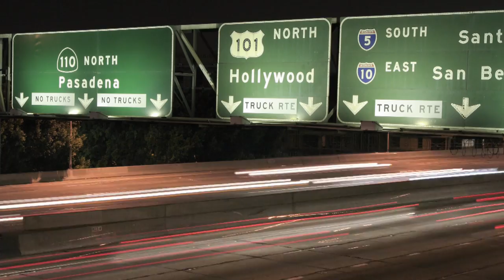Sex, God, Rock 'n Roll: SEASON TWO - EPISODE FIVE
Kandyse teaches Stuart to meditate. Stuart tells us what it's like to potty train a rock star.  Kandyse makes a new Rocktail - a Lead Singer.  Mariann introduces our lips to a new word for kiss.